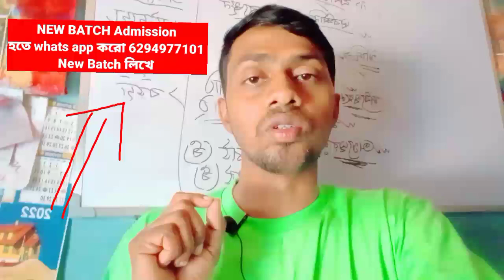🔥SLST BENGALI সাহিত্যের ইতিহাস Tips | SLST BENGALI Preparation 2023 | SLST BENGALI Mock Test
✅SLST বাংলার সেরা প্রতিষ্ঠান-- whats app  করো 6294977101